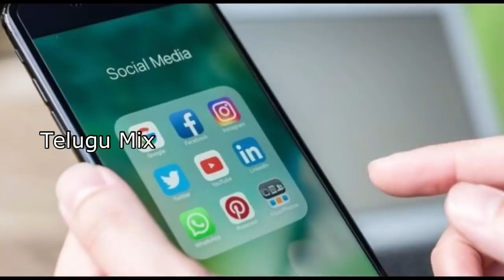అయ్యో.! నటుడు సునీల్ విషాదగాధ మరణవార్తతో కుప్పకూలిన కుటుంబం ఏంజరిగిందంటే Tollywood News